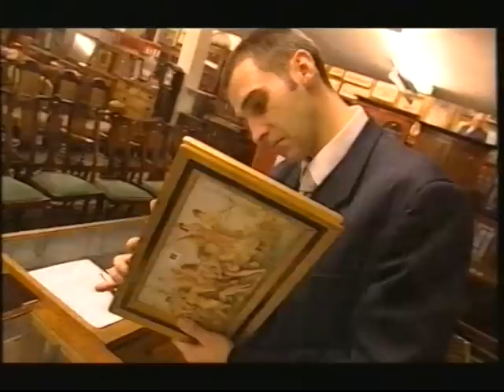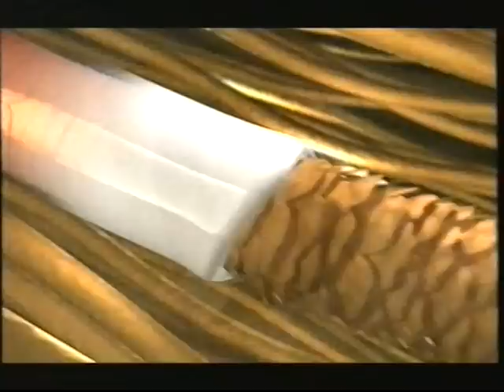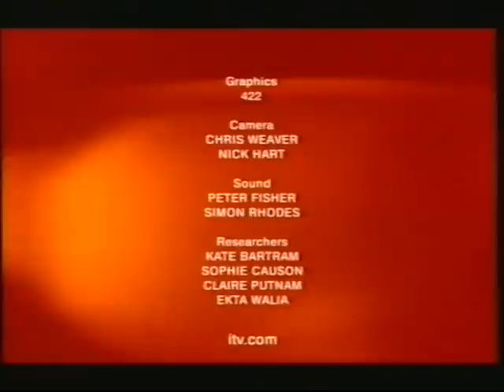Celebrity Auctioneer Jamie Breese, presenting on ITV1's Under the Hammer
Antiques Expert and Charity Auctioneer Jamie Breese hosts the first series of ITV1's Everything Must Go!: Under The Hammer.

Find out more about Collectables Expert and one of the most popular Charity Auctioneers - visit Jamie